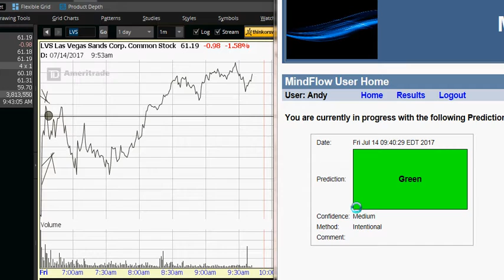manager still not reset color,, still waiting for his feeling,, green or red...